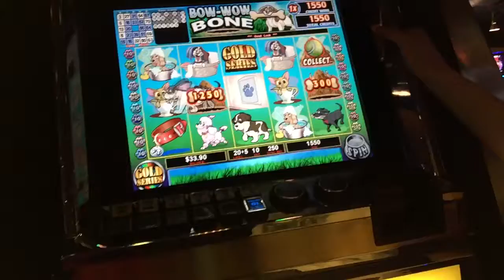Bow Wow Bone Bonus Gold Series Slot Machine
Bonus win, nothing great.
2.50$ max bet
Penny slot